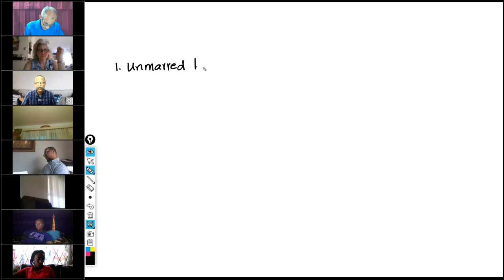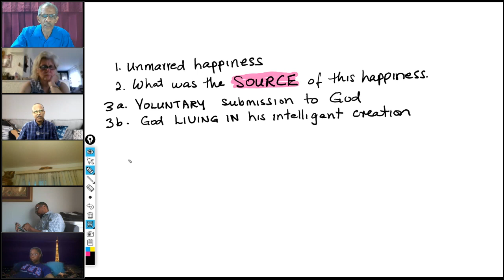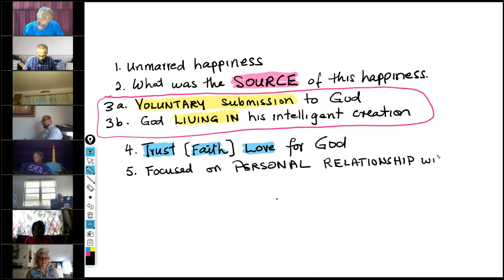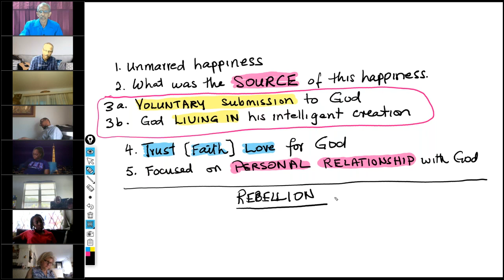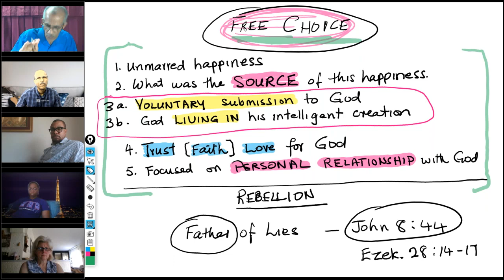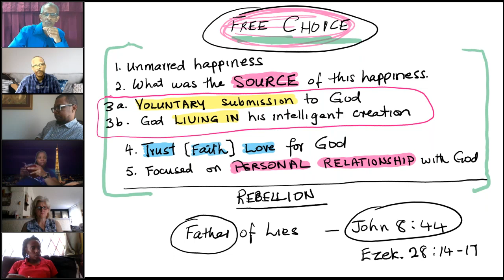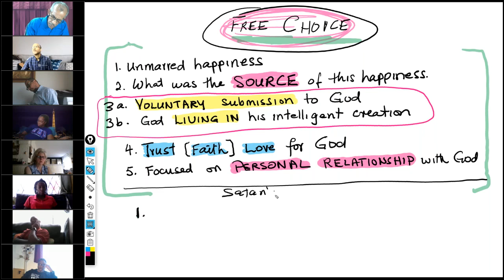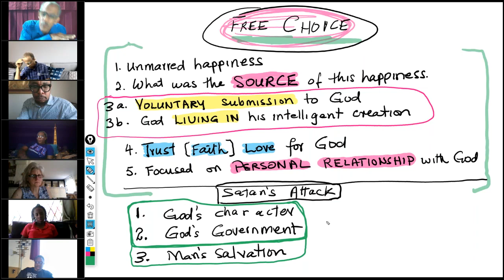MOW1 - Origins and Issues - David Clayton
This is the first, in a proposed series of studies which will be examining the great cosmic conflict which has been taking place between God and Satan. The aim is to do a detailed biblical examination, focusing on the principles involved and showing how every important truth is vitally linked to the next one.